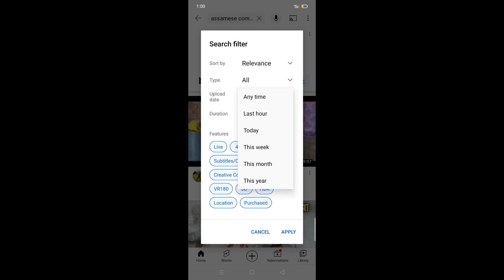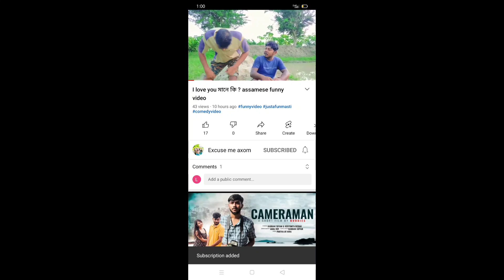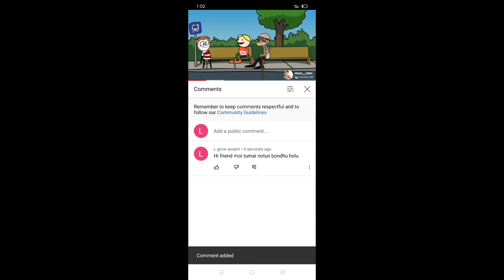how to get 1000 subscribers on youtube 2021 | how to complete first 1000 subscribers on youtube-2021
howtoget1000subscribersonyoutube 2021
howtocompletefirst1000subscriberson youtube-2021

en
badhaye
fast
apne youtube channel ke
grow youtube
how to get your first 100
increase
impression kaise badhaye
you tube pe apna channel kaise
banaye
youtube channel kaise banaen
badhaen
2020 new tricks
easy
YouTube channel only 1 settings
സബ്‌സ്‌ക്രൈബർ കൈസ് ബദായെ
சந்தாதாரர் கைஸ் பாதாயே
చందాదారుడు కైసే బాధాయే
গ্রাহক কৈসে বাধায়

1000subscriber
000watchtime
Shorts
Youtubeshorts
subscribekaisebadhaye
subscribergaintricks
1ksubscriberskaisekare2021